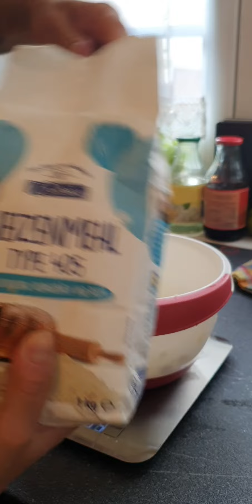Geburtstagstorte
König der Löwen Geburtstagstorte 🥰💪